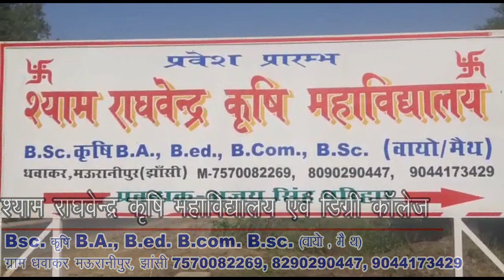महू में किसानों के समर्थन में कांग्रेस ने निकाली न्याय यात्रा।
Report : Mona Patel & Ajay